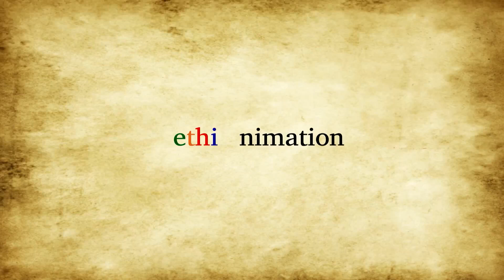ዲማን እንደዛተ አልቀረም ሂሳቡን አወራርዷል! | ETHIONIMATION